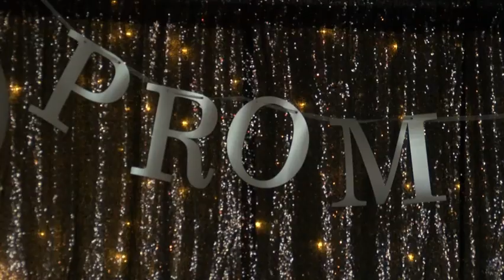2021 Prom Walk-in